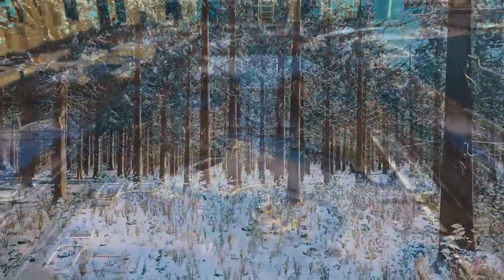This music can be listened to forever! TOP 30 ACOUSTIC GUITAR MUSIC #6